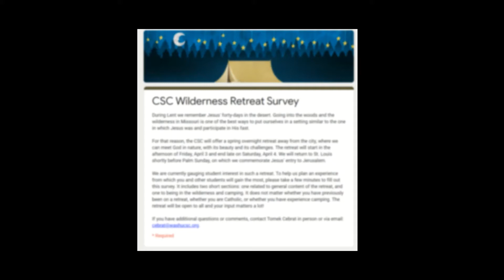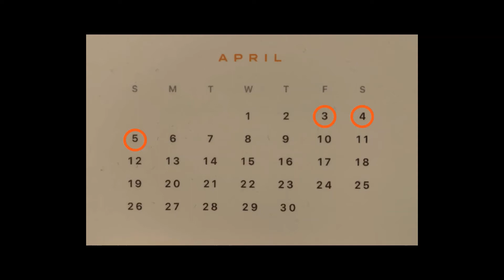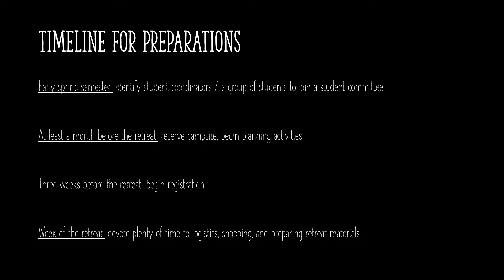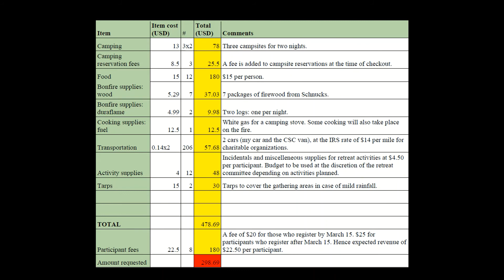Wilderness Retreat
Capstone for the Catholic Leadership Development Program at the Catholic Student Center at Wash U.
Presenter: Tomek Cebrat